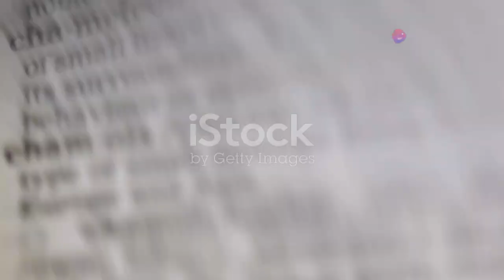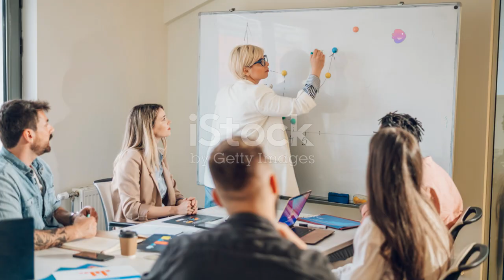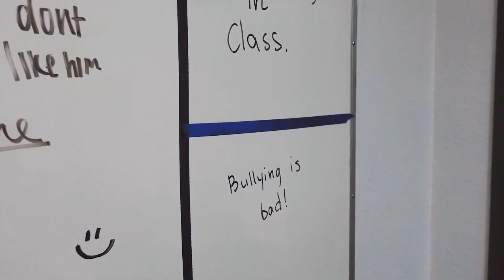Breaking the Silence - Confronting Adult Bullies.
Short Film regarding the problem and acceptance of adult bullies.